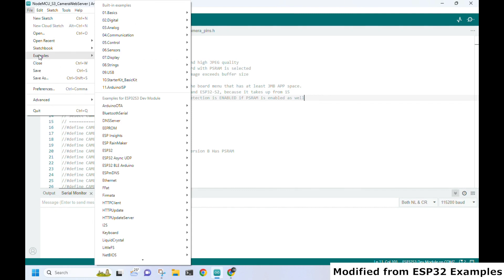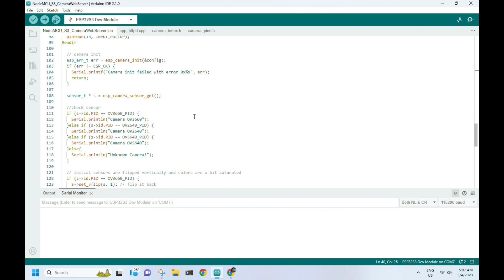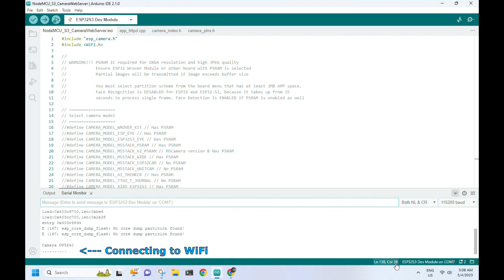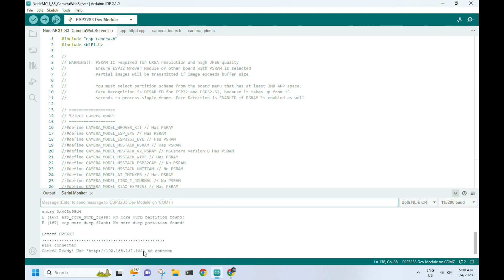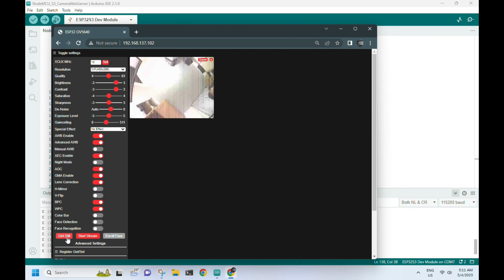CameraWebServe: ESP32-S3 (arduino-esp32) + OV5640 camera module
ESP32 CameraWebServer (arduino-esp32 framework): run on NodeMCU ESP-S3-12K-Kit + Waveshare OV5640 Camera Board